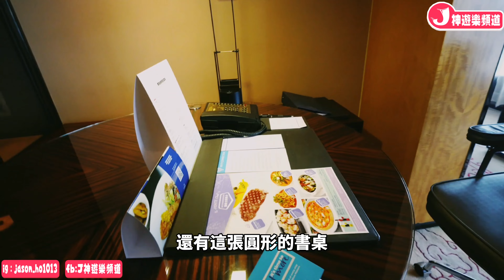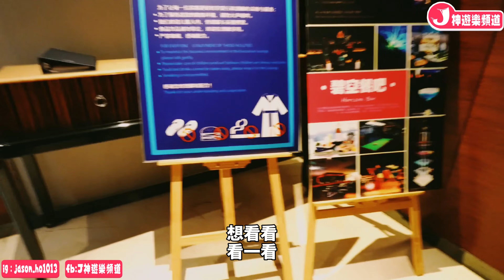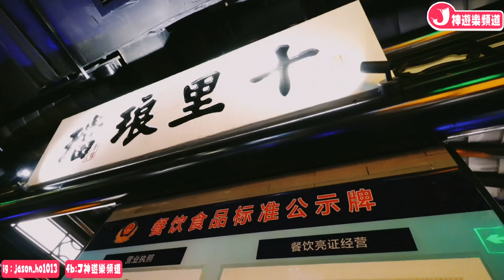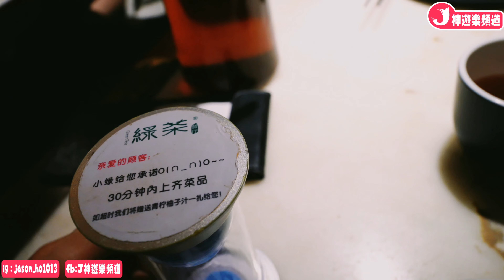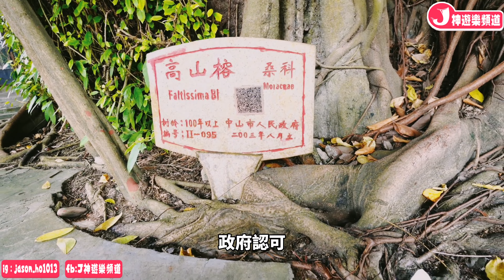中山4⃣️日3⃣️夜之旅 2023〖中秋🌕10-1國慶版🎉〗Day 1｜中山利和希爾頓酒店🏢｜綠茶餐廳(利和廣場店)｜三溪村｜石岐佬乳鴿🐦｜詹園-賞月游園會🏮｜利和希爾頓酒店觀景台🌃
喱個系列旅遊🧳🚞✈️影片
係主要記錄📝我同我太太👩‍❤️‍👨嘅“旅行過程”...係亦冇「詳細說明介紹」真係唔好意思🙇🏻‍♂️

🧾資訊欄

📷Camera & Lens:

sony zve-10
sony a7iv
E PZ 10-20mm F4 G

🎥其它影片

快啲嚟訂閲我啦😝